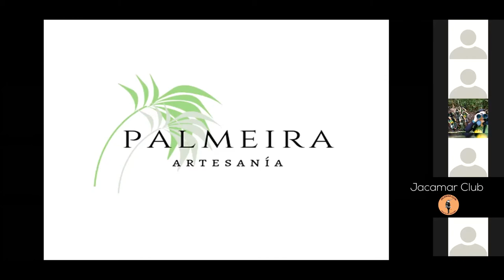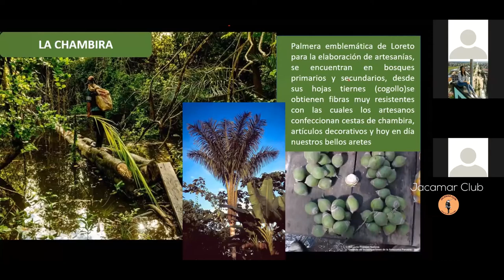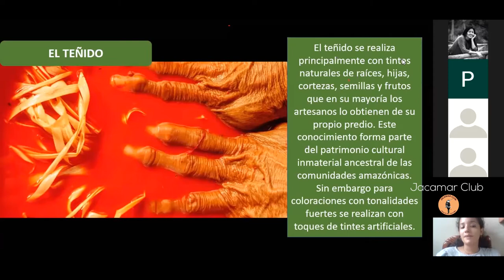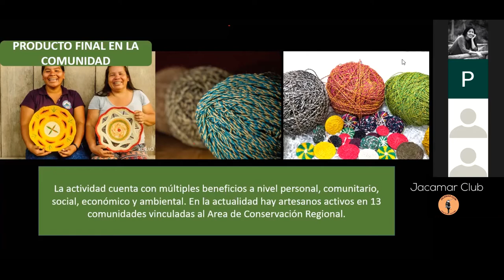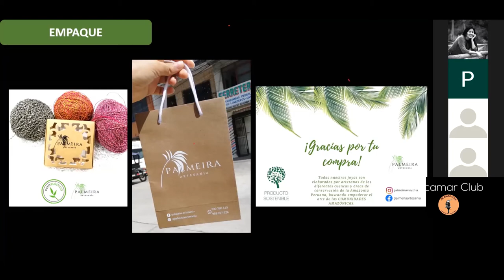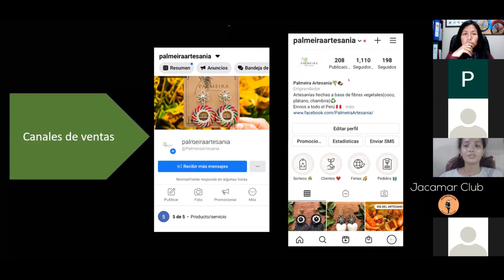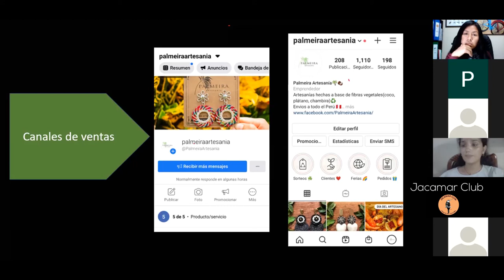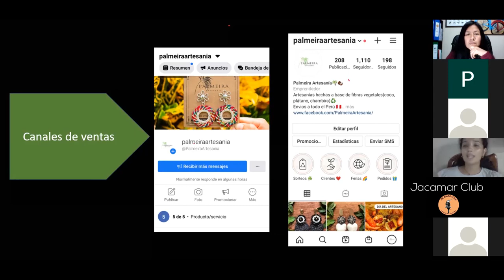Emprendimiento Palmeira Artesanía - Paula Gálvez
Paula Gálvez, Bióloga y emprendedora de la Region de Loreto, nos comparte su larga labor en pro de su negocio de Eco-Joyas a base de Fibras Vegetales en La Amazonía - Palmeira Artesanía en La Región de Loreto, esto como parte de las charlas virtuales presentadas en el marco del programa ambiental de mujeres pajareras de Jacamar Club.